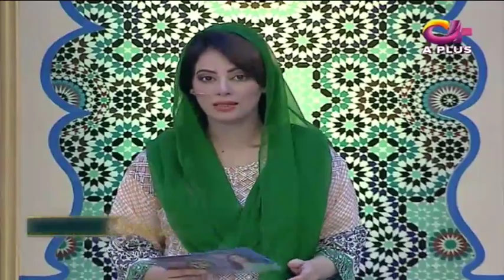Ramzan Ishq Hai | Sehar Transmission | Farah | Part 1 | 11 May | Molana Azad Jamel | Aplus | C2A1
Ramzan Ishq Hai | Sehar Transmission | Farah | Part 1 | 11 May 2019 | Molana Azad Jamel | Aplus